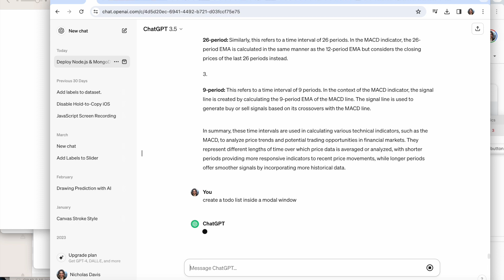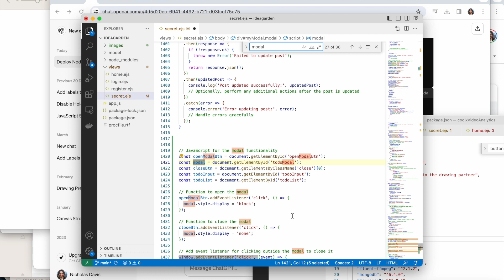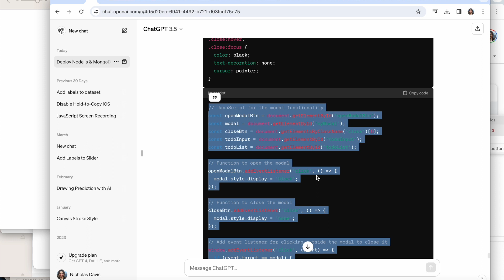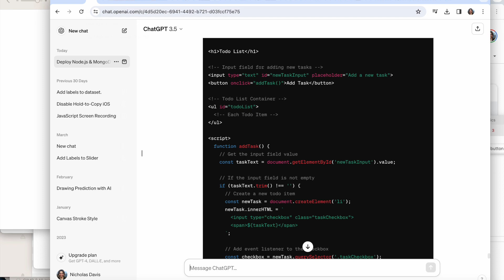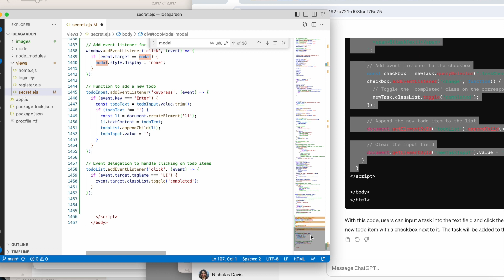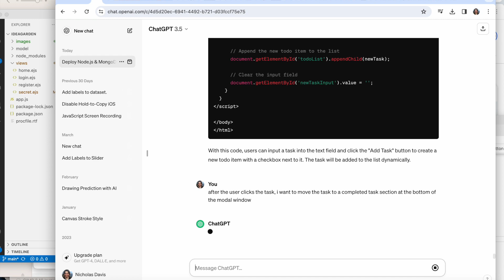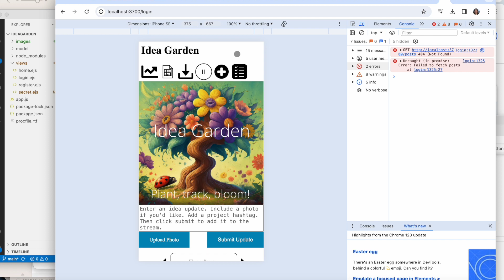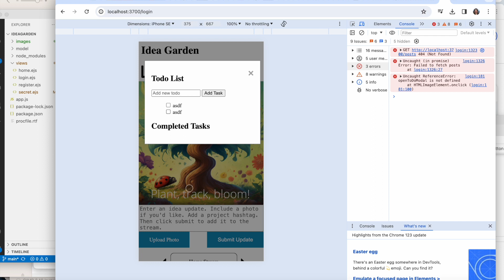Creating a ToDo List in Javascript with ChatGPT || Co-Programming with Generative AI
In this video, I create a todo list in javascript with chatGPT. The todo list is part of a larger program called the idea garden that tracks ideas.